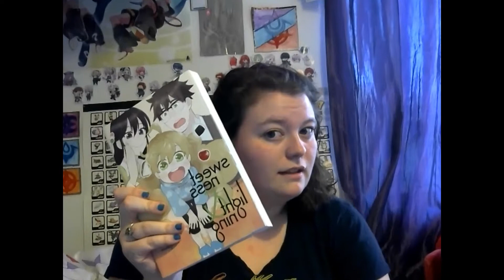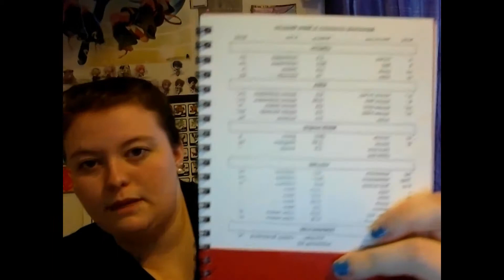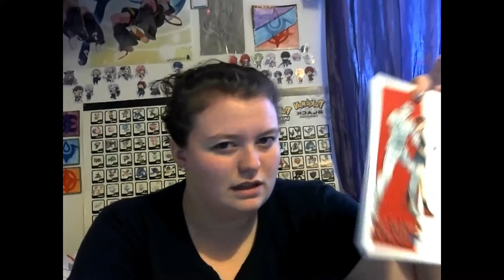Loot Anime Review 2017 Vs 2018 ╚(•⌂•)╝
This was NOT a sponsored but if you are interested in Loot Anime then here is the link!

Shout out to Topher the Gopher! Follow him on Youtube and Twitch!

Anime Amino: OtakuPrincess